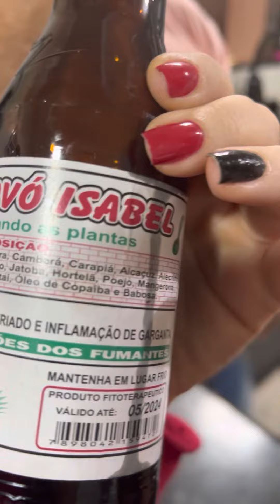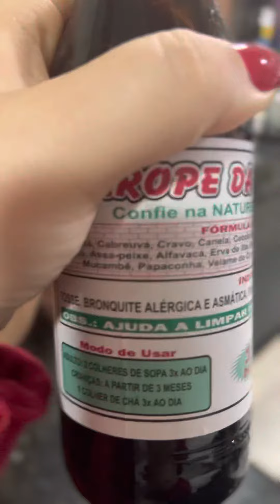Xarope bom pra tosse , garganta tudo isso é mais